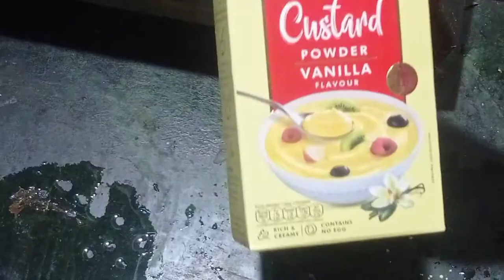no sugar no sweet | custardrecipe | summermix healthyfood |ఒక్కసారి ఇలా చేసి చూడండి